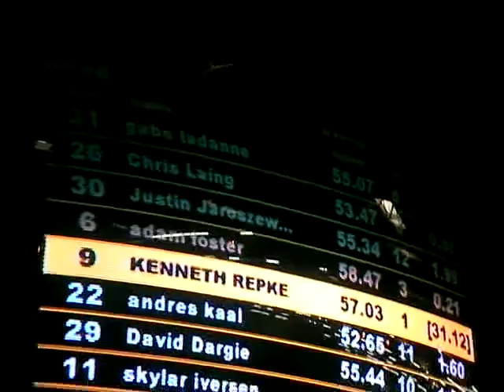Day at F1 Indoor Racing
Day at F1 Indoor Racing, Carlsbad with Addie and Andre. Halfway thru Addie dropped my Sanyo Ruvi camera and I drove over it. picked it up and it kept working! Best camera ever. Oh, I won.